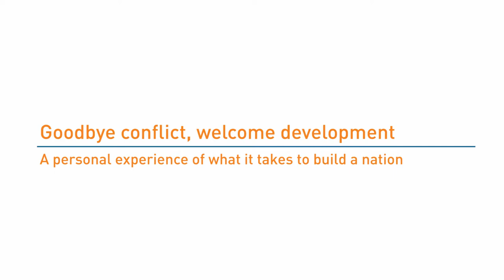Partnership Forum 2017 | H.E. Xanana Gusmao speech: Goodbye conflict, welcome development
As part of IDLO’s 2017 Assembly of Parties, the Partnership Forum provided a platform for multi-stakeholder dialogue, between IDLO Member Parties, partner governments, international policy makers and development practitioners. The forum discussed new ideas on critical rule of law issues and facilitating and strengthening partnerships

His Excellency, Mr. Xanana Gusmao, Former President of Timor Leste, gave a special address, titled 'Goodbye conflict, welcome development - a personal experience of what it takes to build a nation'.

IDLO's Assembly and Partnership Forum was held on November 28 - 29, 2017.